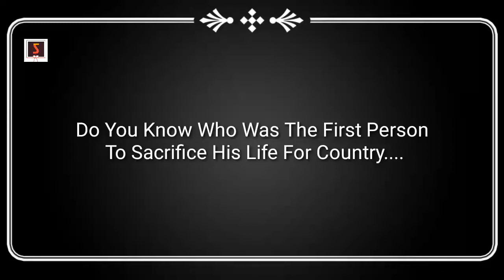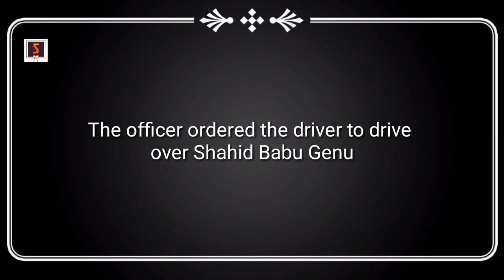Which Indian Freedom fighter sacrificed his life even before Shahid Mangal Pandey for Swadeshi.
Shahid Babu Genu was youngest & first Indian freedom fighter who sacrificed his life even before Shahid Mangal Pandey to protest against Britishers to sell foreign made clothes to India.
Britishers killed Babu genu very brutally in front of other freedom fighters.